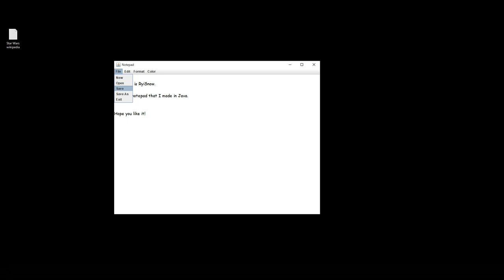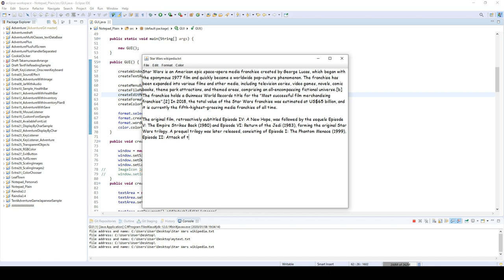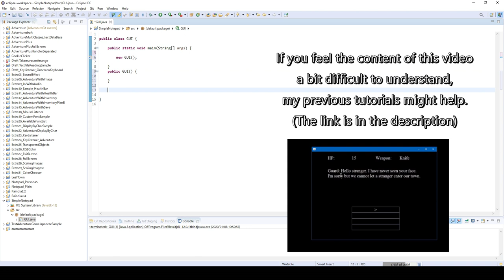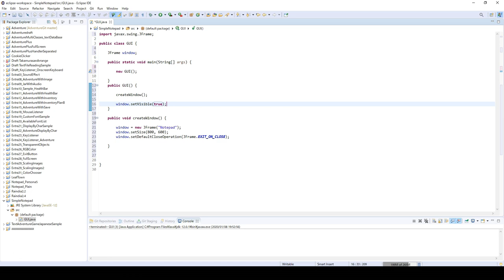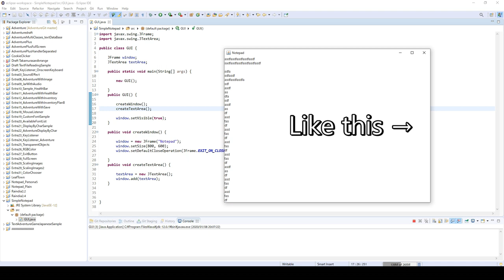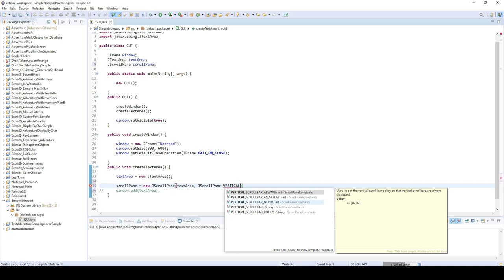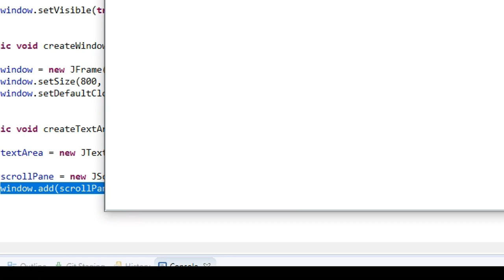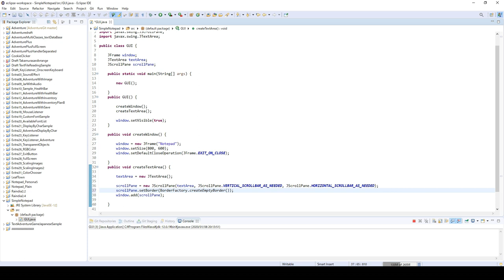How to Make Notepad in Java Swing (1/8) - Text Area with Scroll Bar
This is a tutorial of how to create a simple text editor application in Java.

In this first video I will show you the notepad that we're going to create and explain how to make a text area with scroll bar (JScrollPane) function.

If you want to learn the basics about Java Swing GUI please check this:

If you're completely new to Java or programming, you might want to check this: